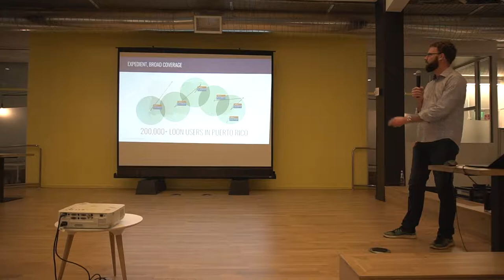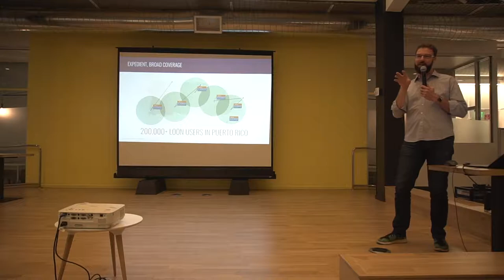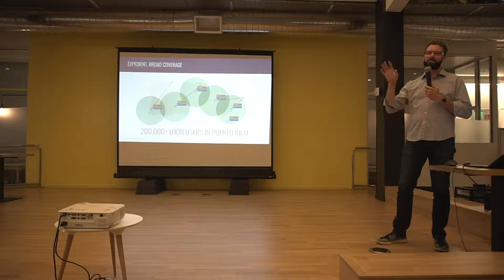Cafe Sci @ HanaHaus: Project Loon through the Eyes of a Mechanical Engineer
Cafe Scientifique @ HanaHaus: Bringing Connectivity to the World - Project Loon through the Eyes of a Mechanical Engineer - with Kevin Anderson

This talk gives an insider's view on how Project Loon started, the journey it has taken, and where it is headed now after five years of working to bring connectivity to the world. Project Loon was founded as a moonshot at then-Google X, aiming to utilize stratospheric balloons to bring the internet to rural and remote parts of the world.

Operating in the stratosphere is no walk in the park, so hear from one of the mechanical engineers who has worked to solve the hardware challenges facing the endeavor. From designing the system to launching balloons, navigating the winds, and recovering equipment after a flight, we'll cover the entire life of a Loon balloon and conclude with an open discussion and question/answer time.

Kevin Anderson is a Mechanical Engineer at X, Inc (formerly Google X) who has worked on Project Loon for the past 4 1/2 years. He previously worked in battery engineering at Tesla after starting his career in the medical device industry. A Stanford graduate and mechanical generalist, he has a unique perspective on some of the spectacular challenges to operating in the stratosphere.

Register for one of our upcoming events at hanahauspaloalto.eventbrite.com.